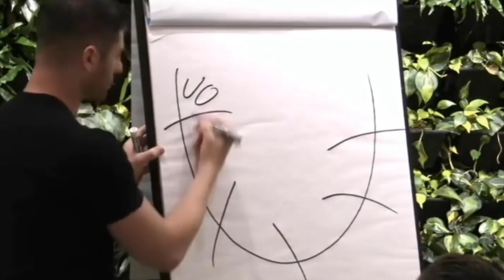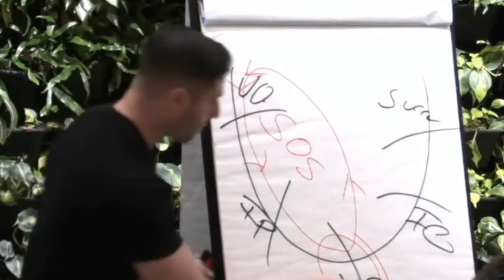The Cycles Of Emotional Change w/ Jason Capital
This is actually very true...

ILETD's Mission: To inspire people to BE ALL THEY CAN BE and pull the trigger to improve their lives financially and psychologically. WHY? Because discipline equals freedom and the more discipline you have in your life, the happier and more fulfilled you will be as a human being.

Check us out on social media!

I make these videos with the intention of educating others in a motivational/ inspirational form. My understanding is that it is in correlation to Fair-Use under section 107 of the Copyright Act 1976, however, given that it is open to interpretation, if any owners of the content clips would like me to remove the video, I have no problem with that & will do as soon as possible.